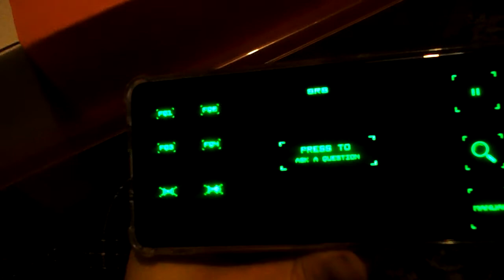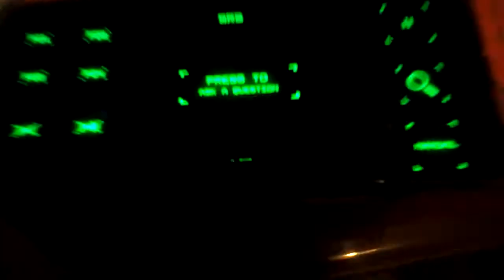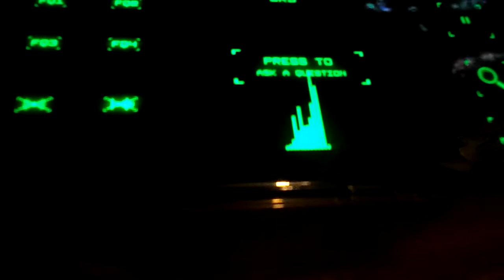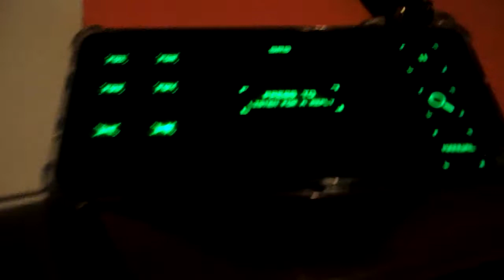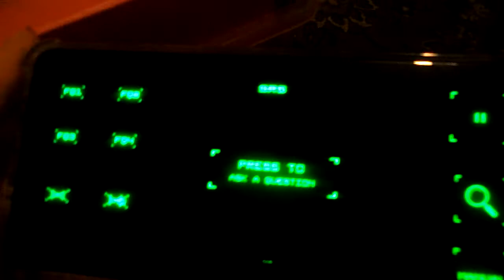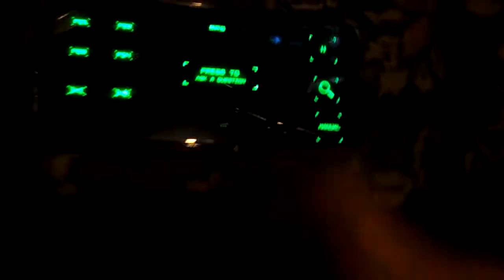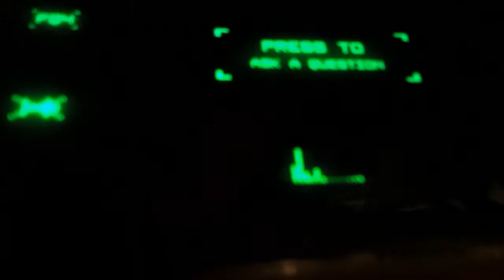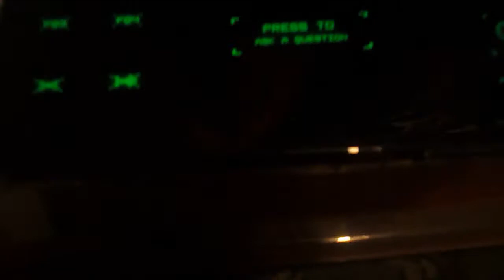I Used The SRS Tool In My Old Room[TYPICALGANGSTER]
What's up guys today I decided to upload a video that I filmed a couple of days back hope you enjoy and dont forget to smash that like button and subscribe if you are knew and comment down below what videos you want to see next.

All New Typical Broken Galaxy Merch Is Now Out

If you want to support me and get a personalised video shout out you pay $1 and you can request them for any occasion.

About Typical Gangster
What's up guys my name is Typical Gangster i do vlog's and gaming videos and i love and appreciate the support from all my fans and love each and everyone of my supporters.